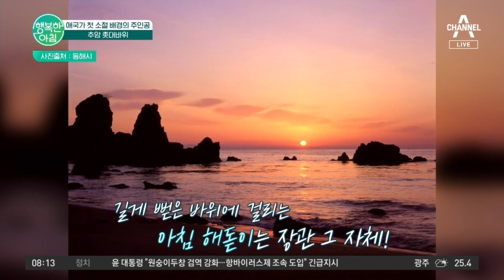애국가 첫 소절 절경의 주인공! ▶촛대바위◀ | 행복한 아침 867 회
동해시 필수 여행지 BEST 3 마지막, ★추암 촛대바위★
애국가 첫 소절 배경의 주인공인만큼 해돋이가 장관...!